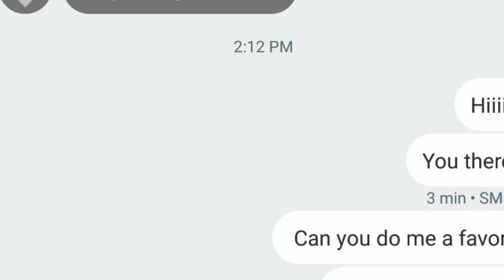The 10 Takes To Say I Love You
it's so hard to say how you feel.

BuzzFeedViolet
BuzzFeed Violet: the good kind of awkward. Short, relatable videos that are totally you. New videos from your favorite characters every Wednesday, Friday and Sunday!

MUSIC
Acceptance